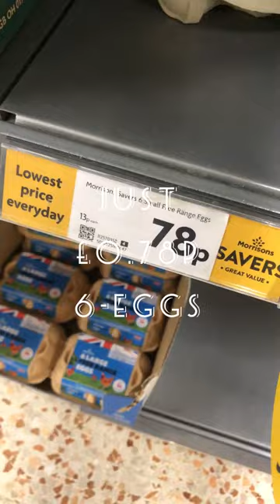just £0.78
Discover how to get the cheapest eggs in town! Our video shows you how to score a 6-pack for just £0.78 at Morrisons. Don't miss out on this unbeatable deal – watch now and save on your grocery bill!